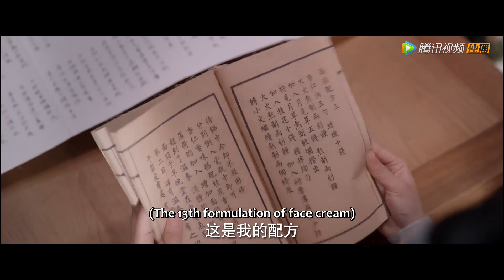EP17 CLIP 季曼回家不仅一夜暴富，还多了个一见钟情的心上人？【春闺梦里人 Romance of a Twin Flower】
【剧情介绍】自幼在海坊长大的季曼，本是无忧少女，不料一次入京游玩发生意外，失忆醒来后却摇身变成了陌玉侯宁钰轩的夫人。宁钰轩少年英才，深受皇帝器重，暗中一直在调查杀父仇人的线索。季曼被当成残暴善妒的大夫人聂桑榆，被宁钰轩打入思过阁。为了摆脱困境，季曼通过售卖“舒痕膏"逆境翻身，又在御前救夫，受封二品诰命夫人。宁钰轩在清剿流匪时查到了杀父仇人的线索，却遭人陷害深陷囹圄，被发配海坊。来
到海坊之后，宁钰轩与季曼接连将统治海坊的两大恶人打倒。在宁钰轩的治理下，海坊面貌焕然一新，季曼也跟朋友一同经营起了水粉铺子皓雪堂。这一路走来，宁钰轩与季曼早已情根深种。就在两人拜堂成亲之际，季曼的身世突遭揭晓，面对前尘往事，这一次，他们又该如何选择.
主演：丁禹兮, 彭小苒

00:00 更多精彩视频尽在 WeTV / Tencent Video APP
00:30 下载 WeTV / Tencent Video APP 看海量完整版腾讯视频